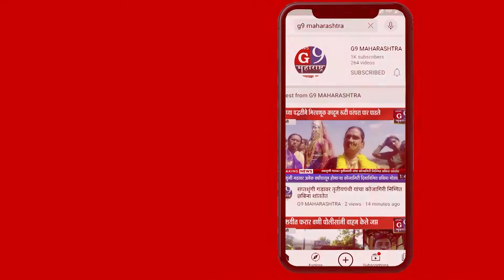मराठी हि ज्ञानभाषा असून प्राचीन संस्कृतीची ओळख या भाषेतूनच...